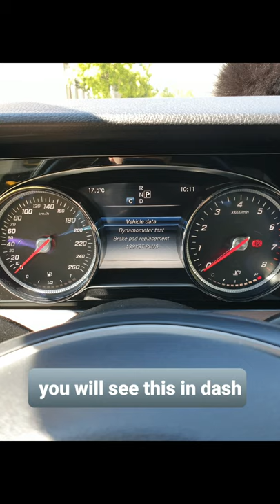Mercedes e w213 s213 (from 2016y -2022y) rear brake pads replacemant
How to replace mercedes w213 s213 rear brake pads